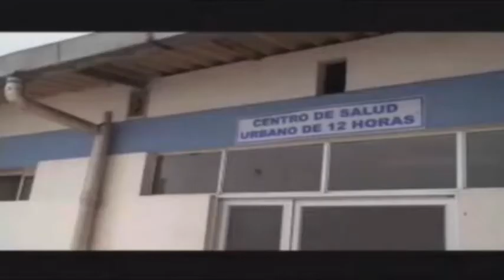Enlace 312 Correa habla de Piñas y la emergencia invernal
En su enlace 312 el Presidente Correa hablo de Piñas, los estragos sufridos por el invierno y los trabajos que se realizarán en este cantón